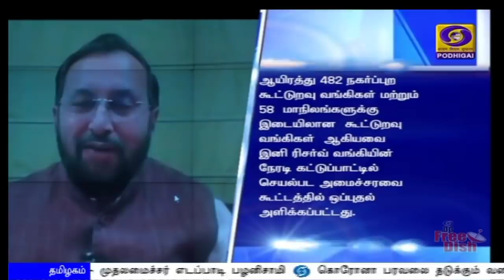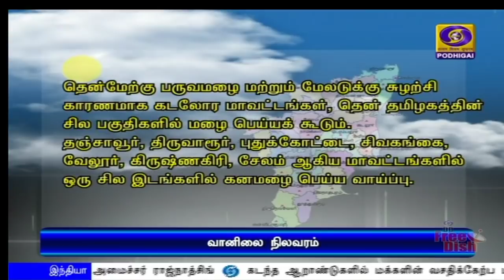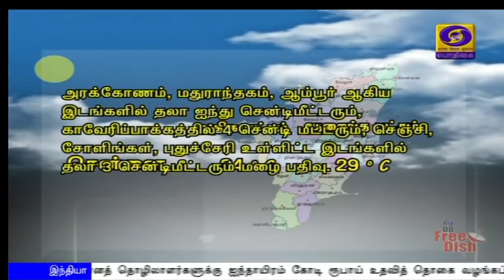பொதிகை இரவு 7.00 மணி செய்திகள் [24.06.2020]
1)   நகர்ப்புற கூட்டுறவு வங்கிகளை ரிசர்வ் வங்கி கட்டுப்பாட்டின்கீழ் கொண்டு வர மத்திய அமைச்சரவை முடிவு. -- விண்வெளித் துறையில் தனியார் பங்கேற்பை அனுமதிக்கும் முடிவுக்கும் அமைச்சரவை ஒப்புதல்.

2)    நாளை முதல் 30 ஆம் தேதி வரை மாவட்டங்களுக்கு இடையிலான பொது போக்குவரத்து நிறுத்தம் - வெளிமாவட்டங்களுக்கு செல்ல இ-பாஸ்  பெற வேண்டும் - முதலமைச்சர் எடப்பாடி பழனிசாமி.

3)  ரஷ்ய தலைநகர் மாஸ்கோவில் இரண்டாம் உலகப்போர் வெற்றி தின பேரணி-இந்தியா சார்பில் பங்கேற்றார் பாதுகாப்புத் துறை அமைச்சர் ராஜ்நாத்சிங்.

4)  கடந்த ஆறாண்டுகளில் மக்களின் வசதிக்கேற்ப பாஸ்போர்ட் சேவைகள்  முற்றிலும் மாற்றியமைக்கப்பட்டுள்ளன - வெளியுறவு அமைச்சர் ஜெய்சங்கர்.

5)  கொரோனா தொற்றுப் பரிசோதனைக்காக நாடுமுழுவதும் ஆயிரம் ஆய்வகங்கள் ஏற்படுத்தப்பட்டுள்ளன- இந்திய மருத்துவ ஆராய்ச்சிக் கவுன்சில்.

6)  துறைமுகப் பகுதிகளில் கட்டமைப்புப் பணிகளை மேற்கொள்ளும்  போது கழிவுப் பொருட்களை மறுசுழற்சி செய்வதற்கான ஆராய்ச்சிகளை மேற்கொள்ள வேண்டும்- மத்திய கப்பல் துறை அமைச்சர் மன்சுக் மாண்டவியா.

7)  தமிழகத்தில் மேலும் 2 ஆயிரத்து 865 பேருக்கு கொரோனா தொற்று - மாநில மக்கள் நல்வாழ்வுத் துறை தகவல்.